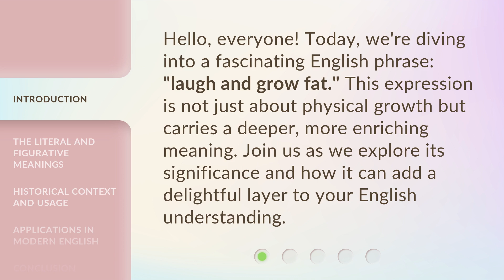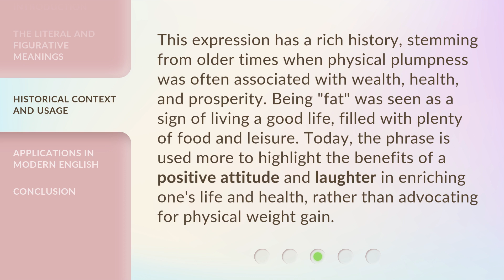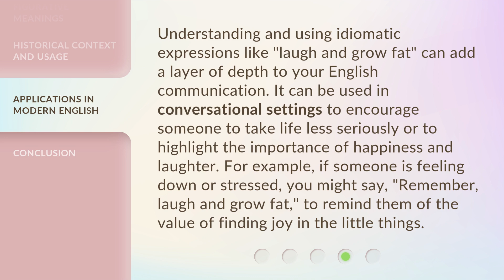Unraveling the Wisdom: "Laugh and Grow Fat"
Unraveling the Wisdom: 'Laugh and Grow Fat' • Discover the secret to a joyful and abundant life with 'Laugh and Grow Fat'. This thought-provoking video dives deep into the profound wisdom behind the age-old saying, exploring how laughter can lead to personal growth, happiness, and fulfillment. Join us on this enlightening journey and unlock the power of laughter to create a truly enriching life.

00:00 • Introduction - Unraveling the Wisdom: "Laugh and Grow Fat"
00:30 • The Literal and Figurative Meanings
01:02 • Historical Context and Usage
01:33 • Applications in Modern English